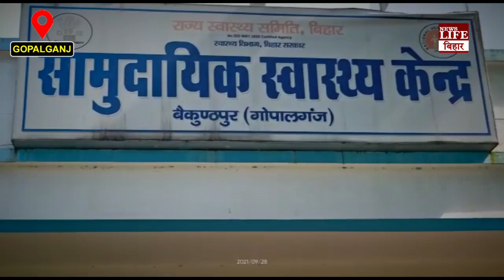सुशासन की सरकार में पत्रकार कितने सुरक्षित हैं देख लीजिए